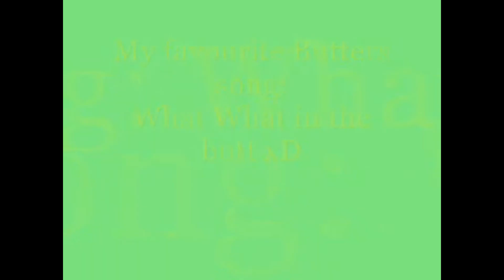fallout 4 Hottest vault girl wins Let's play episode 5 (w/Commentary)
Surprise surprise surprise! tons of surprises in this play through as we follow the trail of the mercenary Kellogg and see how far down the rabbit hole we can go to find this bastard and have him take us to the boy shaun. Will it work i dont know. will you get some laughs out of this video, i hope so.